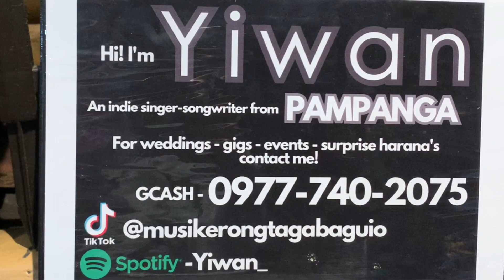Cover: Uhaw (Dilaw) | Performed by YIWAN | Session Road Tonight | Baguio City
Membership perks:
1. FRIENDS Level (Free 10WH monthly but no ChFlex)
2. BESTFRIENDS Level (Free 15WH monthly but no ChFlex)

Camera outdoor: iPhone XR, OPPO F11 Pro, OPPO A15s CPH2179
Camera indoor: iPAD 5th gen 15.3.1
Video Editing: iMovie
Special Effects/Sound Effects: iMovie
Graphic Arts: PS Express, GoDaddy Studio